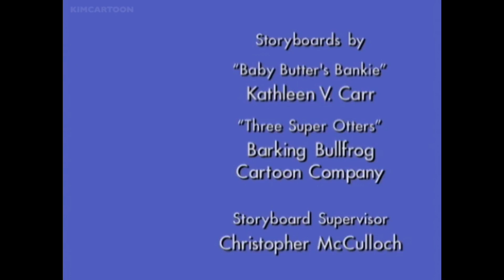youtube video 3OKz_Op-KIM